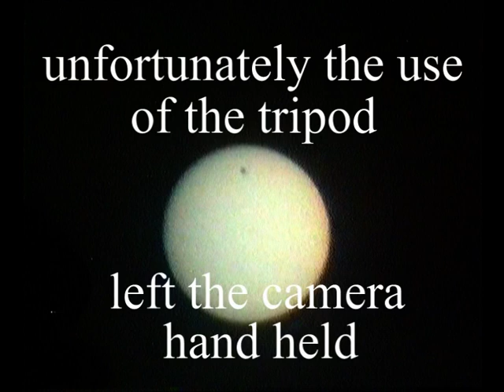Venus Transit 2004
From the analogue video archive.
Live 24cm Amateur TV transmission of the transit of Venus across the face of the sun.  Luckily the sun was in the East and out of the shack window. A spur of the moment idea, I used binoculars on my tripod to project the image, this left the camera hand held, and rather shaky.
I now have 2 tripods so next time with more planning the image could be steady. The back projected drafting film method gave best results with true positions and linearity. The video shows the hand held sheet of film, complete with hand at times, thoughts, ideally 3 tripods would be needed for this method.